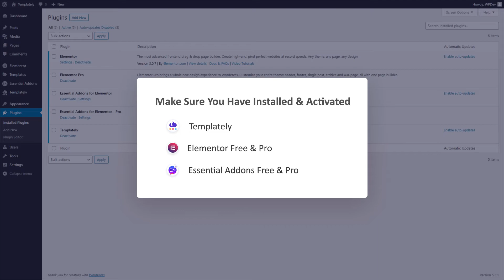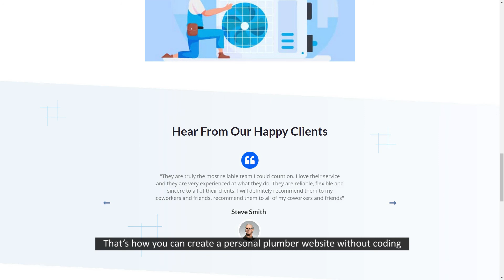How To Build A WordPress Personal Website For Plumbers In Elementor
Learn how to build a personal website for plumbers on WordPress without touching a line of code. Use ‘Fixxe’, a ready Elementor template pack from Templately and build your plumber website on WordPress today in under 5 minutes.